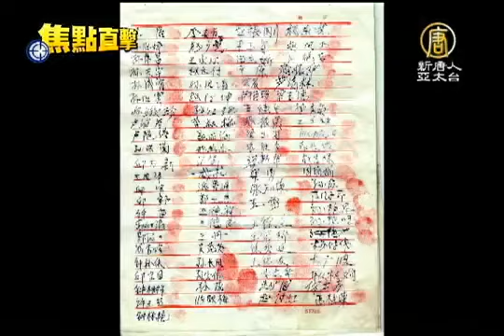【全民反迫害 中國真相最新新聞】撫順村民手印救法輪功 台專家推動探視